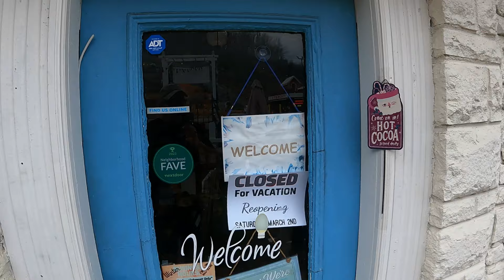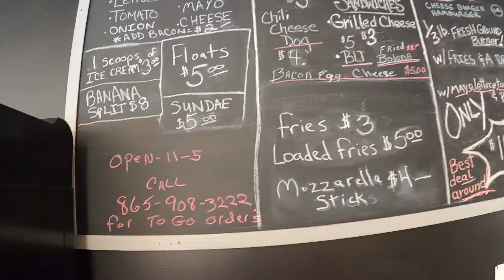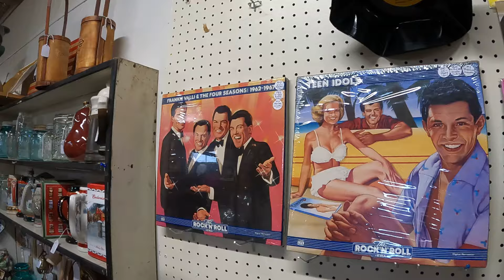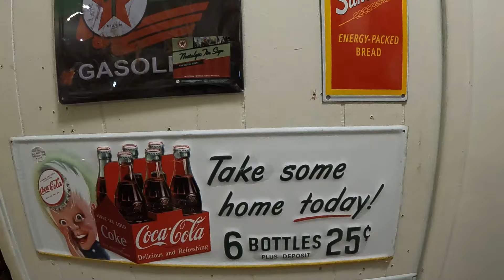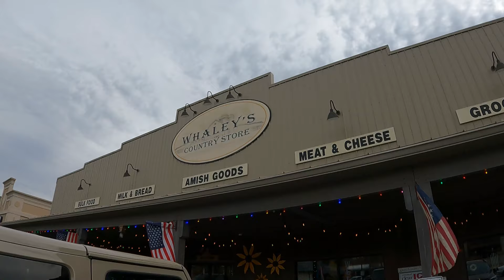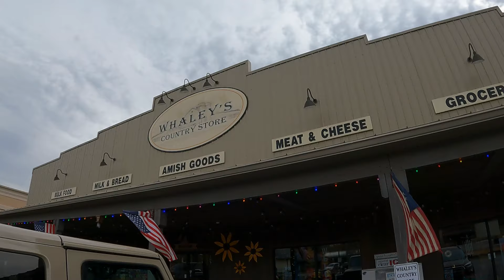Antiques and Amish in Wears Valley TN. Antique Mall and Whaley's Country Store, Amish Food and more!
It was getting late in the day, so we only had a few hours to explore Wears Valley. But we did make the most of our day. Our first stop: The Antique Mall, my favorite stop in Wears Valley for antiques. Then we stopped at Whaley's to see what they had. They had Seltzers Bologna!
Whaley's is a great place, similar to Troyer's or Yoder's.